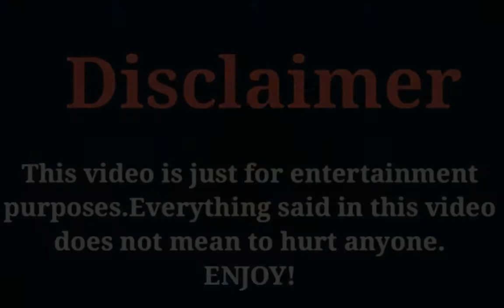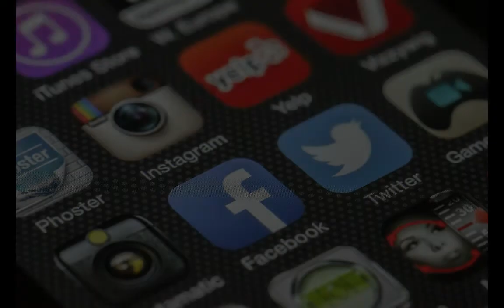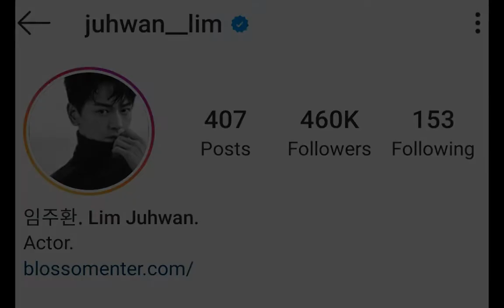Lim Joo Hwan (The Game Towards Zero 2020) Lifestyle, Networth, Age, Girlfriend, Income, & More.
The Most Popular And Most Handsome South Korean Actor Lim Joo Hwan Lifestyle Video 2020.